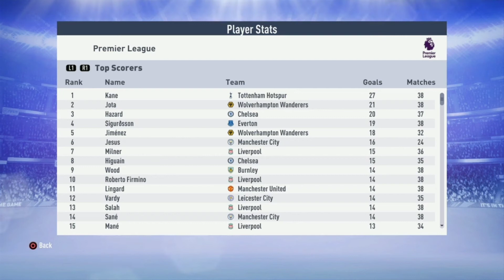WHAT IF THE BEST FLEET TEAM PLAYED IN THE PREMIER LEAGUE???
In today's video we see how the best Ebbsfleet team would do in the premier so make sure to like and subscribe, share this and comment what one I should do next.